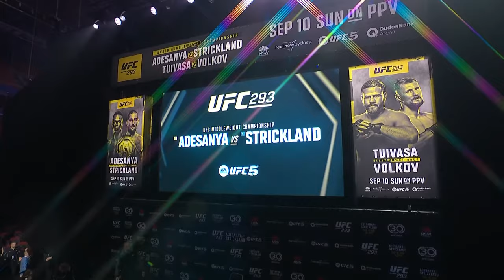UFC 293: Pre-Fight Press Conference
Watch the UFC 293: Pre-Fight Press Conference live on Thursday at 4am ET / 1am PT featuring main card fighters Israel Adesanya, Sean Strickland, Tai Tuivasa, Alexander Volkov and more!